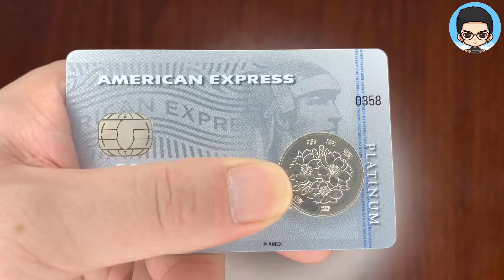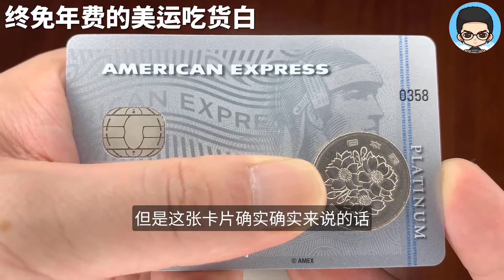浦发银行新贵美国运通白金卡|终免年费享受国外高端餐饮折扣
此卡终身免年费，但是属于美国运通白金卡系列，运通白金能达到终身免年费的卡片其实很少见。

可以享受美国运通AMEX的白金权益，当然也可以额外的拥有国外高端餐饮优惠最高50%的权益。

既然是终身免年费了，也不在乎办一张了。